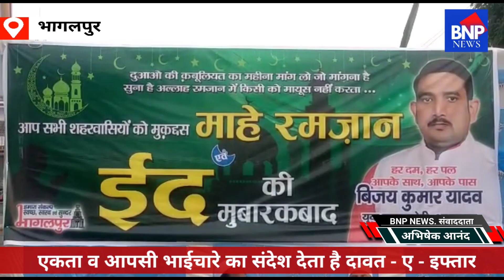एकता व आपसी भाईचारे का संदेश देता है दावत - ए - इफ्तार